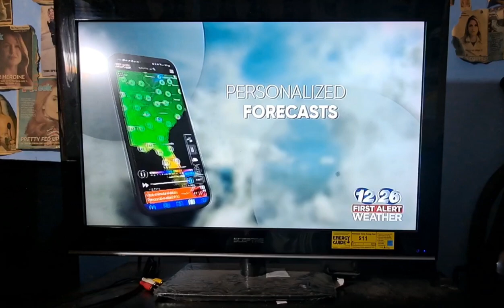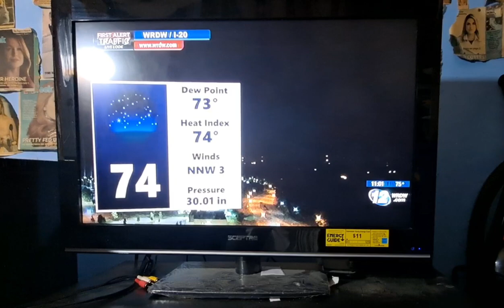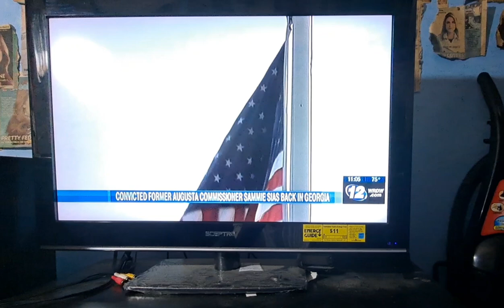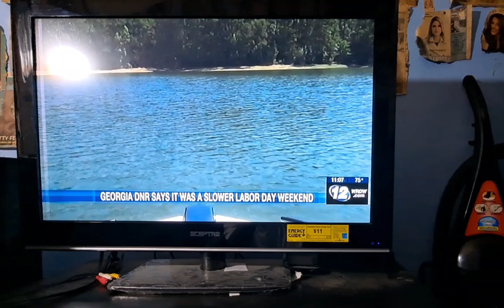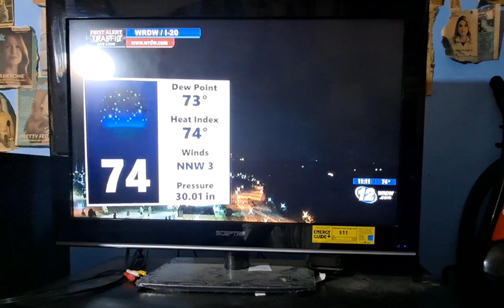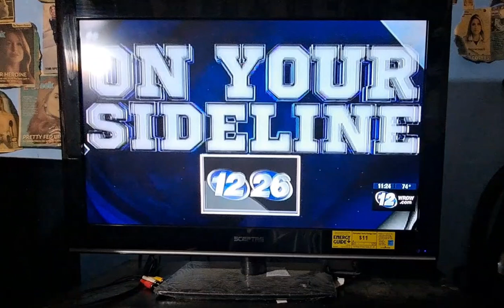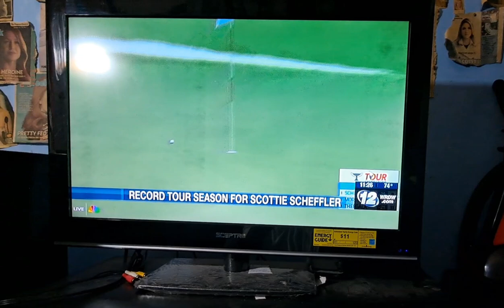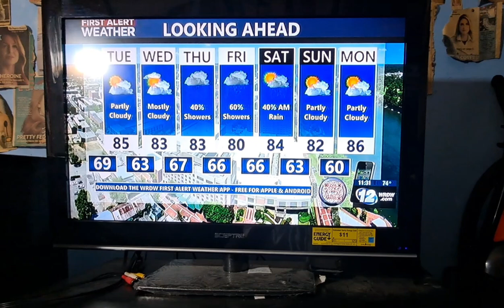Wrdw News 12